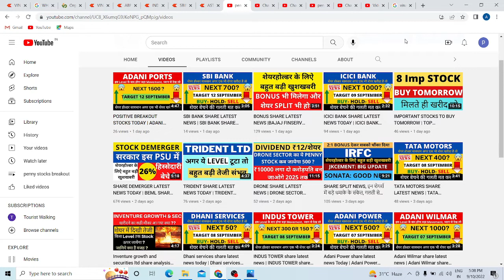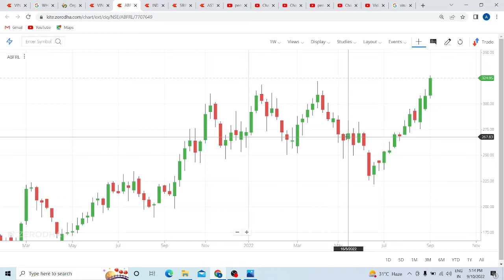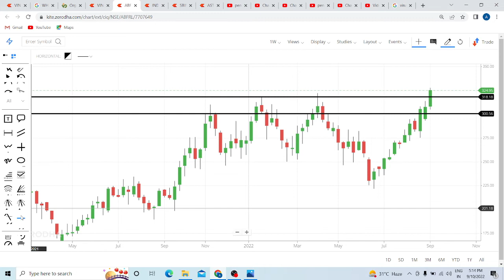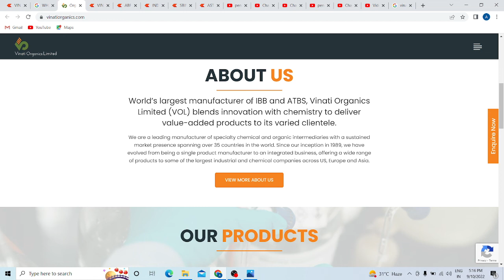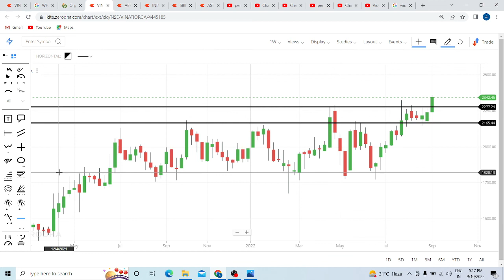POSITIVE BREAK OUT STOCKS | STOCKS TO BUY NOW | STOCKS FOR LONG TERM INVESTMENT | STOCKS TO BUY 2022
POSITIVE BREAK OUT STOCKS, STOCKS TO BUY NOW, STOCKS FOR LONG TERM INVESTMENT, STOCKS TO BUY 2022, VINATI ORGANIC SHARE LATEST NEWS, ABFRL SHARE TARGET TOMORROW, SBI BANK SHARE LATEST NEWS TODAY, INDIAN BANK SHARE ANALYSIS